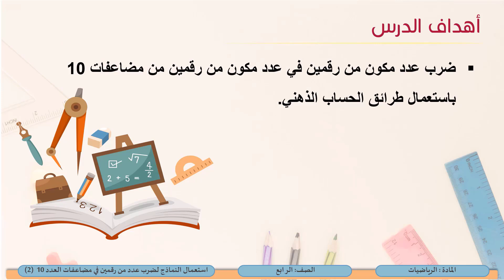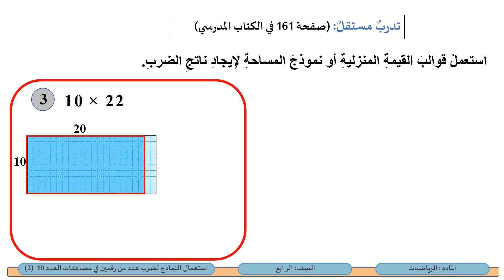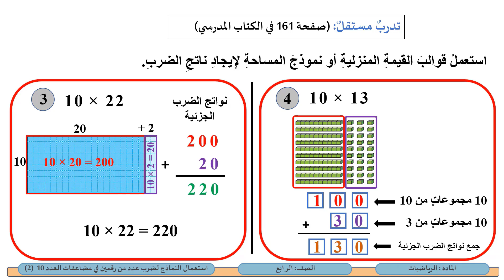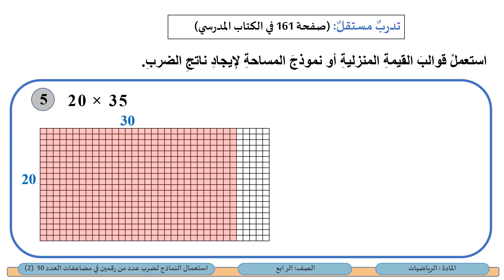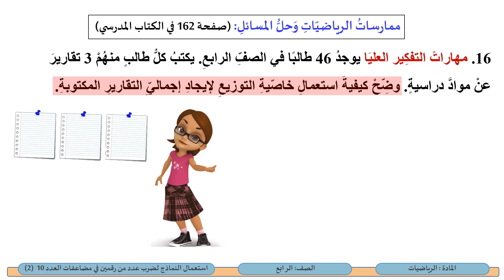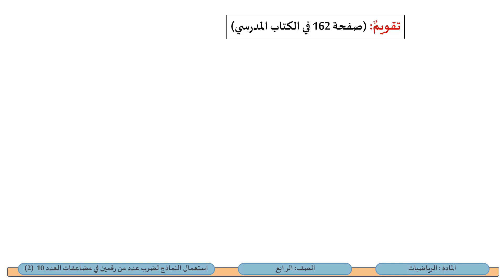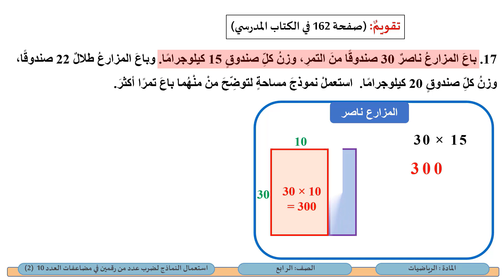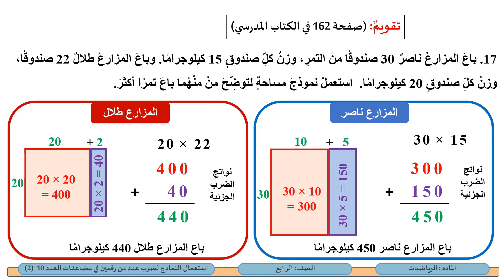الص الرابع الرياضيات استعمال النماذج لضرب عدد من رقمين في مضاعفات 10 2